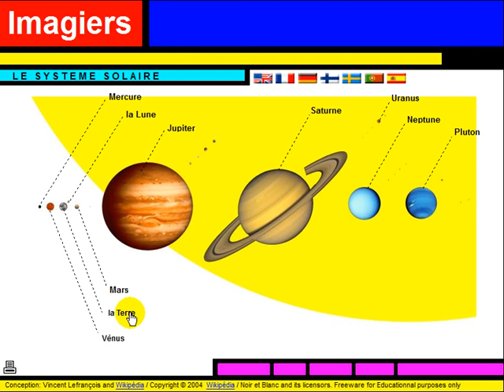Fransk for Dansk = Vocabulaire = Le système solaire